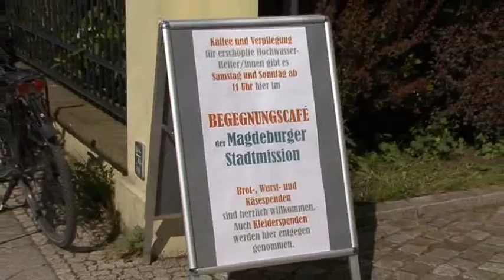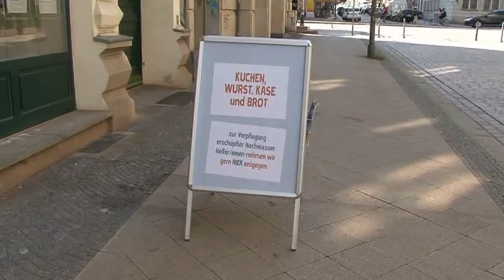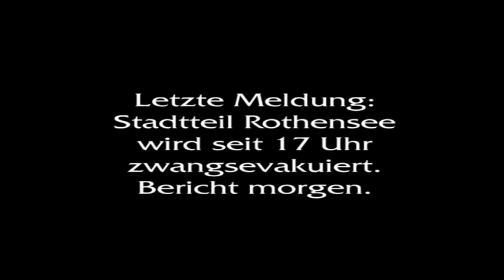Hochwassersituation Magdeburg 8.6.2013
Heute am Samstag waren Ditmar Pauke und Stephan Bublitz wieder unterwegs zu den Brennpunkten in der Stadt und haben sich auch bei den vielen fleißigen Helfern umgesehen.